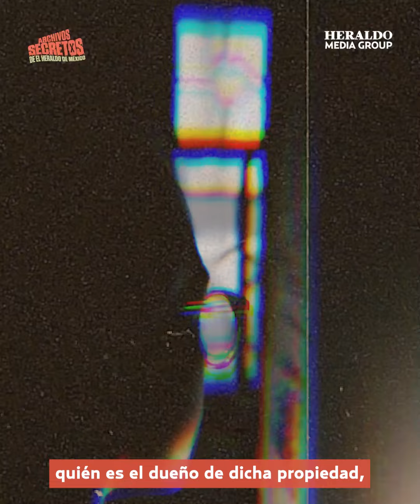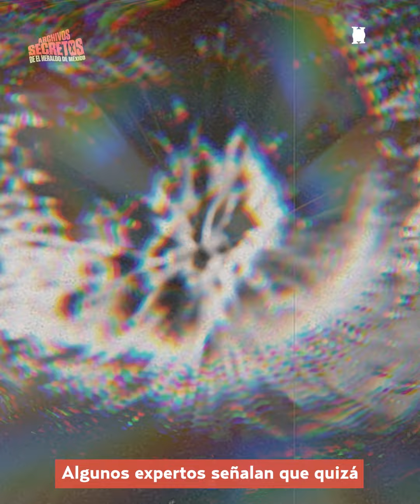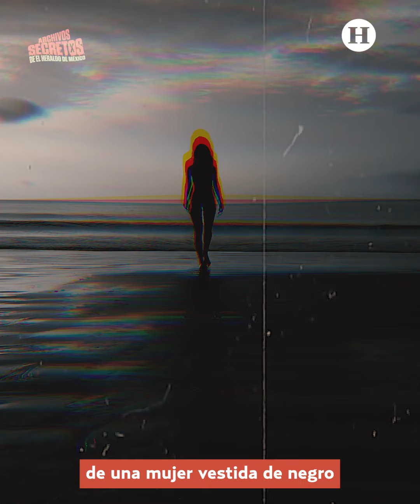¿Lo conoces? Este es el lado oscuro de Acapulco | Archivos Secretos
El bello puerto de Acapulco es recordado como lugar turístico siempre que se escucha su nombre, pero este paradisiaco lugar tiene historias bastante oscuras que van desde el crimen organizado, hasta fenómenos paranormales que han atemorizado a sus habitantes y turistas durante muchos años

Acompáñanos a descubrir el lado oscuro de Acapulco.